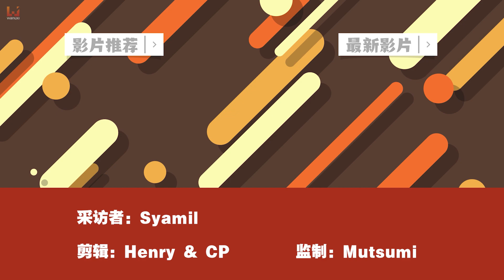为真人版配音有什么不一样？《海贼王》动画原班声优专访！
很高兴这次受到 @Netflix 邀请，让我们可以与《海贼王》真人版的日语配音同时也是动画声优原班人马进行采访！追了这么多年的《海贼王》，见到声优本人都感动得快哭出来了😭

时间点 ▼

00:00​ - 开场
00:08 - 在配音时遇到最挑战的事
03:12 - 知道《ONE PIECE》将要真人化时有何反应呢？
03:53​ - 总结（按赞、订阅、分享，感谢收看）

📣 招聘编辑和摄影师！点击链接了解更多职位详情！